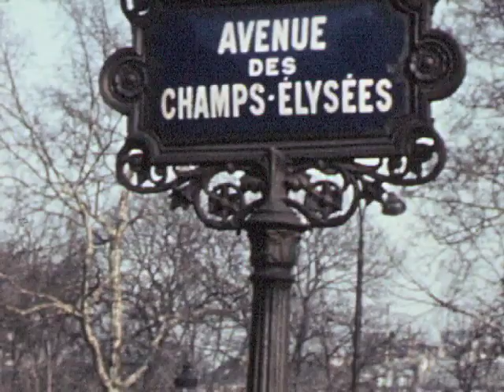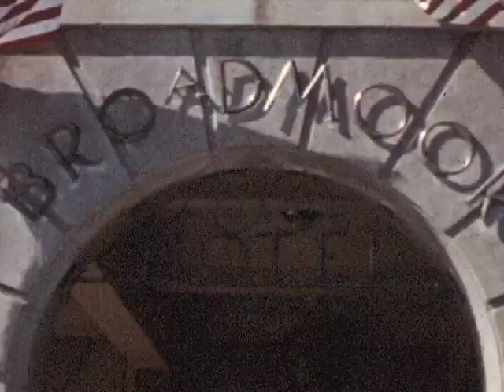PARIS - Fin 1950 Début 1960 - RARE Film amateur 8 mm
Redécouvrez paris dans les années 1960. Ce vieux film très rare vous fera voir les rues de Paris avec les voitures anciennes d'avant. Citroën DS, Aronde, simca, 4cv, c'est tout simplement extraordinaire.
Robert Leo Kilker, Jr. de Kansas City a organisé des voyages de ski par le Kansas City Ski Club et d'autres voyages en Europe et au Moyen-Orient.
Film 8 mm de Paris au début des années 1960, comprenant des plans de la Tour Eiffel, de la Seine, de l'Arc de Triomphe, etc.